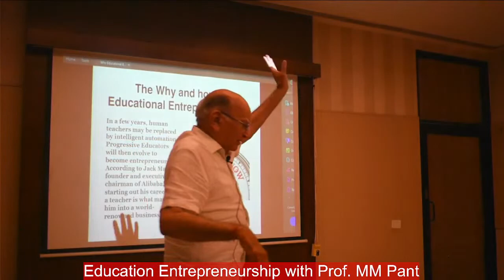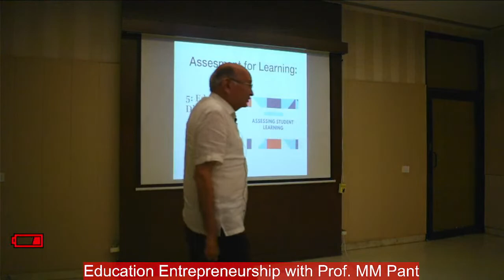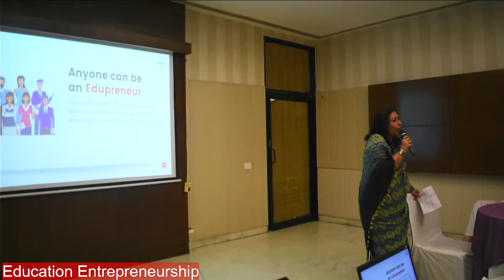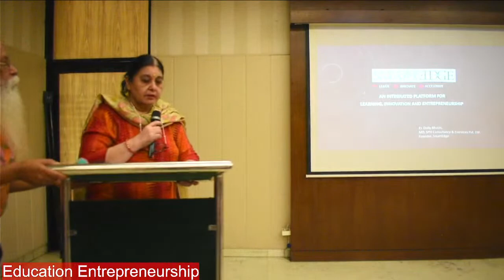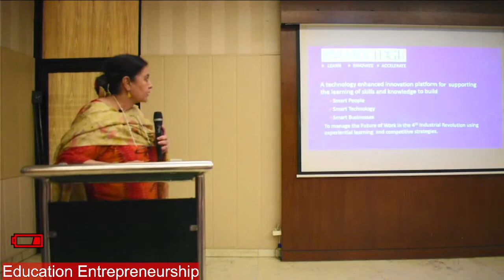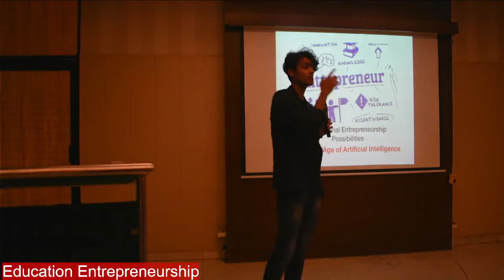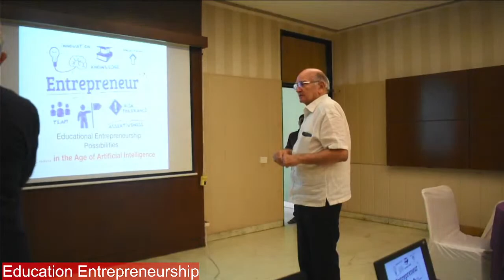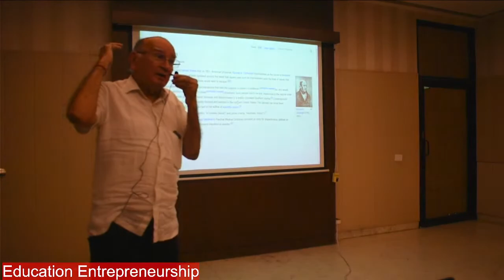Educational Entrepreneurship With Prof. MM Pant